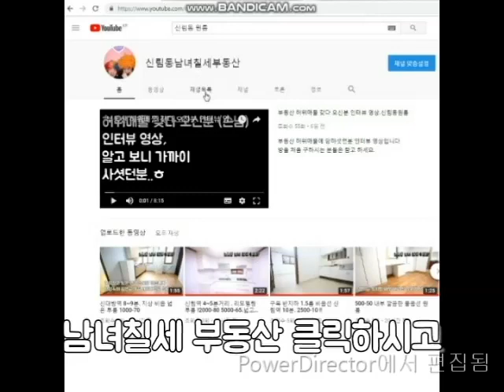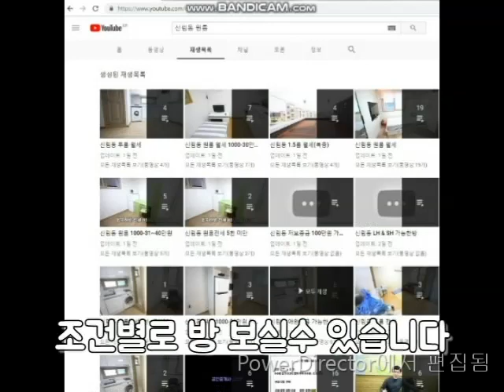신대방역 1분. 1000-60 10평 넓~은 원룸